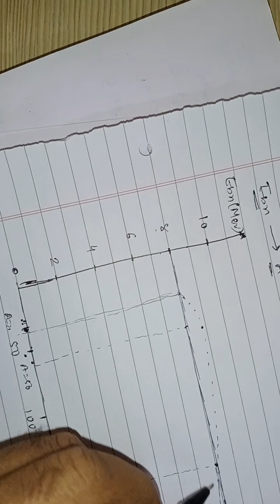January 12, 2022